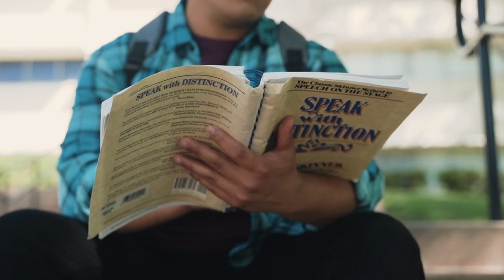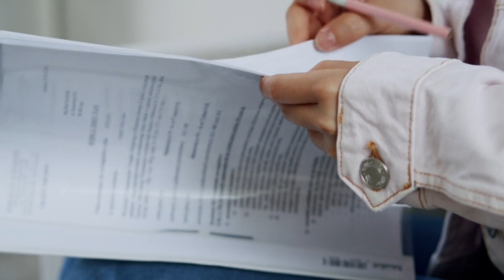कितने तैयार हो आप बोर्ड परीक्षा 2024 के लिए?/Board Exam 2024 Preparation Tips Class10th& Class12th